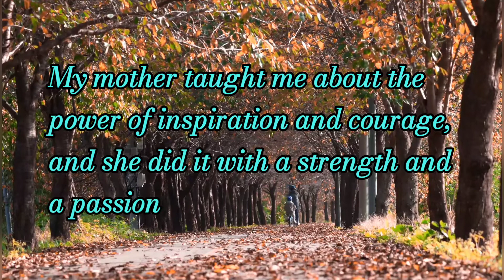Happy Mother's Day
"Mother" the word that can't define in words... Happy Mother's Day...